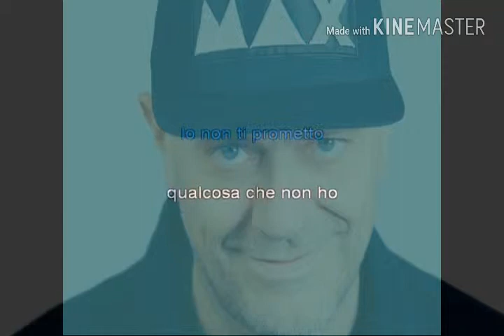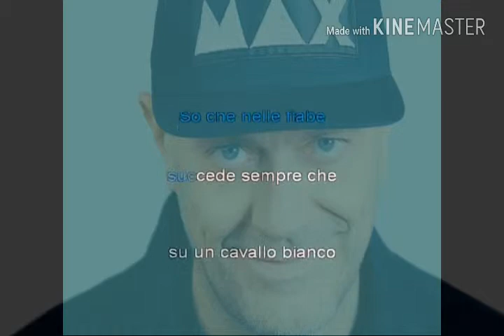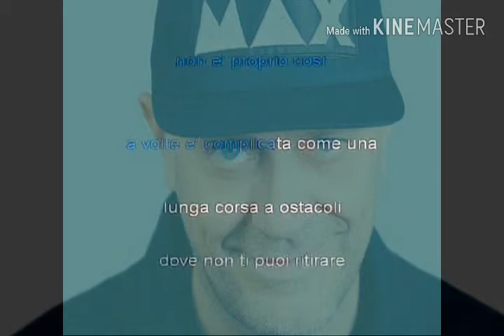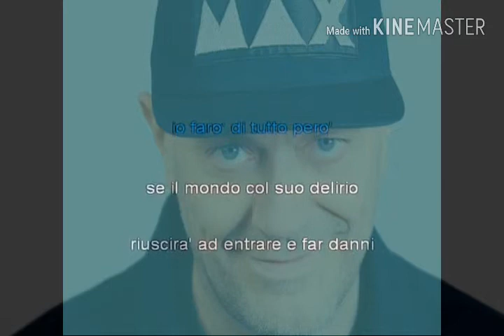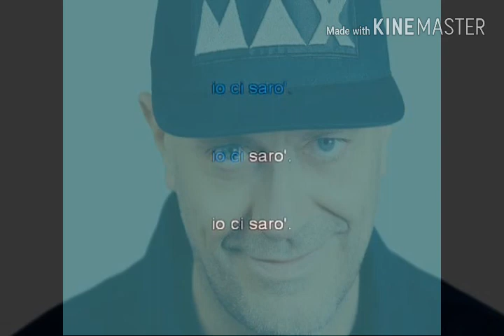Io ci sarò + testo